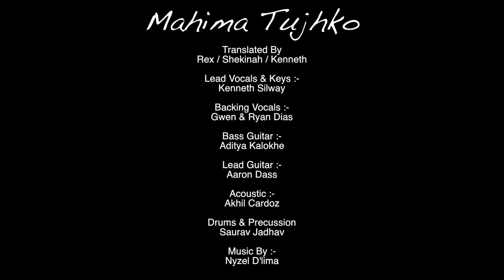New Hindi Christian Song 2020 | Mahima Tujhko | Official Music Video | Kenneth Silway | Acts 29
All our songs are available on all online digital platforms! Click the link below and gain access to all our songs: (Spotify, Apple Music And Many More..)

Visuals By
 A BurningBush Productions
Music Video
Cover Video
Lyrical Video
Travel Vlogs
Documentary
Interviews
Advertisement Video
Cinematic Editing
Promotional Video
Short Films
Teaser's
Montage
Poster Design
Business Advertisement
Digital Marketing
( Facebook / YouTube / Google / Instagram )
Web Designing